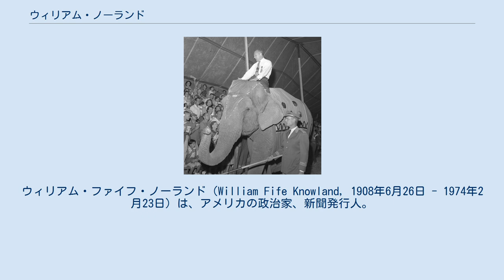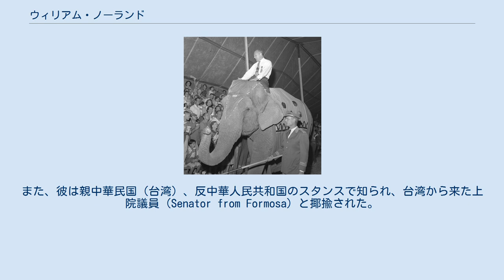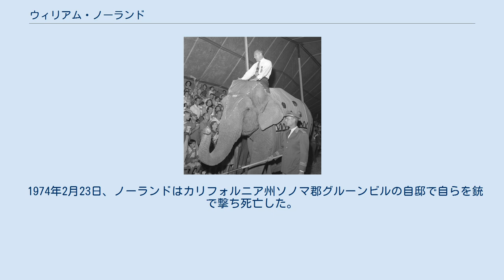ウィリアム・ノーランド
ウィリアム・ファイフ・ノーランド（William Fife Knowland, 1908年6月26日 - 1974年2月23日）は、アメリカの政治家、新聞発行人。
カリフォルニア州下院議員（1933年 - 1935年）、カリフォルニア州上院議員（1935年 - 1939年）、連邦上院議員（カリフォルニア州選出、1945年 - 1959年）。
上院では共和党政策委員長（1953年 - 1955年）、上院多数党院内総務（1953年 - 1955年）、上院少数党院内総務（1955年 - 1959年）。
政界を引退した後、オークランド・トリビューン紙の発行人兼主筆。
 ウィリアム・ノーランドはサンフランシスコの近郊、アラメダに生まれた。
彼の父、ジョーゼフ・ラッセル・ノーランドは連邦下院議員を3期務めた。
1929年にカリフォルニア大学バークレー校を卒業する。
ノーランドは小さいころより政治に興味を持っており、12歳の時に当時共和党の大統領候補だったウォレン・ハーディング上院議員の応援演説を行った。
大学卒業後は、カリフォルニア州共和党の組織運営に関わった。
1933年に25歳でカリフォルニア州下院議員に当選し、以後州上院、連邦議会と議会政治家としての道を歩んだ。
しかし、党組織の運営の点でも手腕を発揮し、カリフォルニア州共和党でも影響力の強いメンバーになった。
1939年に州上院を去った後は、1940年から1942年にかけて共和党全国委員会の執行部で活躍した。
 アメリカが第二次世界大戦に参戦すると、ノーランドは陸軍に入隊した。
一兵卒としてキャリアをスタートさせたが、1945年の終戦直前には少佐に昇進していた。
彼は欧州戦線で活躍し、欧州での戦争が終了した5月8日以降もドイツのアメリカ占領地域に駐留した。
1945年8月6日、カリフォルニア州選出のハイラム・ジョンソン上院議員が死去した。
アール・ウォレン知事は、ジョンソン上院議員の後継者として同じ共和党員で、若く精力的な政治家と考えられていたノーランドを指名した。
彼の夫人はこの指名をドイツにいる夫に知らせようとしたが、軍の厳しい監視のため叶わなかった。
ノーランドは後に回顧録で、自分の上院議員への指名を新聞記事で知ったと述べている。
8月26日、ノーランドは上院議員となり、1946年の12月までのジョンソン上院議員の任期を彼の代行として全うした。
 1946年の選挙で、ノーランドは民主党の対抗馬を圧倒し、74%対15%の大差で当選した。
上院では、トルーマン政権の国内政策、通称「フェア・ディール政策」への痛烈な批判者として知られた。
とりわけ社会保障プログラムや、大規模な公共事業工事による予算の膨張に強く反対した。
対外的には前任者のハイラム・ジョンソンが孤立主義者として知られていたのとは対照的に、冷戦政策の支持者であったが、より強硬な政策を主張した。
朝鮮戦争の際には、中華人民共和国の義勇軍投入に関して撤退を求める最後通牒を発し、もしこれを拒めば中朝国境の鴨緑江より北での行動を開始すべきだとの強硬論を展開した。
また、彼は親中華民国（台湾）、反中華人民共和国のスタンスで知られ、台湾から来た上院議員（Senator from Formosa）と揶揄された。
 1953年、共和党のアイゼンハウアー元帥が大統領に当選し、また議会でも上下両院で共和党が多数派を奪還した。
だが7月31日に上院共和党の指導者、ロバート・タフト上院院内総務が死去した。
ノーランドは当時共和党政策委員長であったが、タフトの後任の上院多数党院内総務に就任した。
院内総務に就任したとき、彼は45歳であった。
上院院内総務としては最年少である。
彼はアイゼンハウアー大統領とは立場を異にしたと一般には思われ、メディアは彼と大統領の「確執」を報じたが、実際には政権を立法府の立場から支えた。
1954年の中間選挙では共和党は少数党に転落し、その後は苦しい議会運営を迫られた。
端的な例は、政権の意向を受けて提出された1957年の公民権法である。
ノーランドは公民権擁護の立場で知られ、法案の成立に全力を尽くした。
だが同法案は南部選出の民主党議員の猛烈な反対にさらされた。
結局同法案の拘束力を弱める修正動議が提出され、ノーランドはこの修正に反対する勢力を率いたが、修正は南部の民主党議員のみならず、大半の北部...